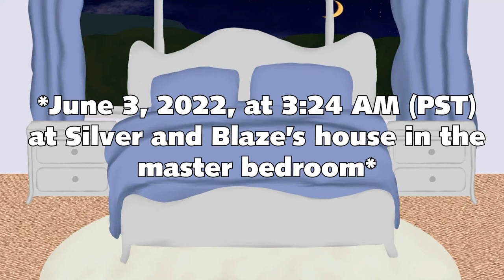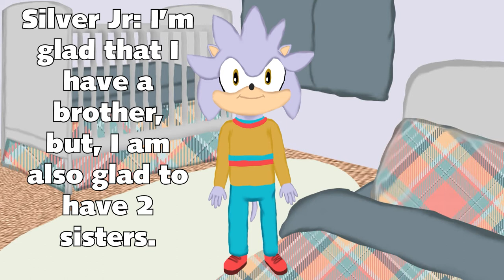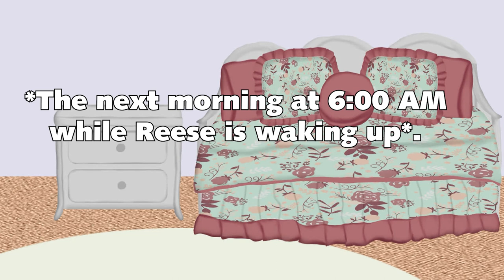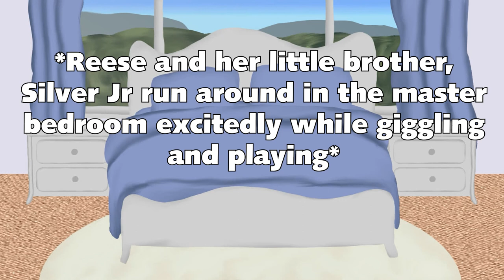Gillian the Hedgehog is Born (Part 1)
The Sonic franchise belongs to Sega, along with the music used.

My 11th Sonic OC, Gillian the Hedgehog, was born to Silver and Blaze on June 3, 2022 at 5:49 AM (PST).

This is the 1st part of the fanfiction.